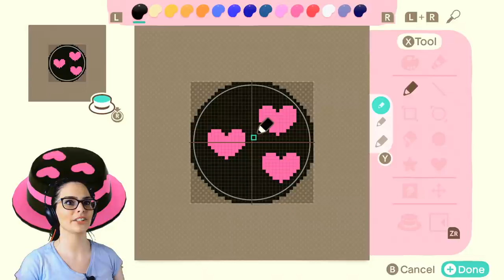I'm Being Watched! - Animal Crossing: New Horizons Relaxing Gameplay Part 2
It's time to try exploring other Islands. Will I be welcomed or not?